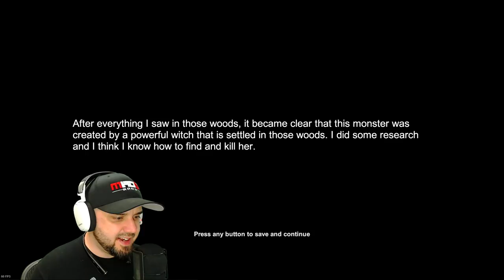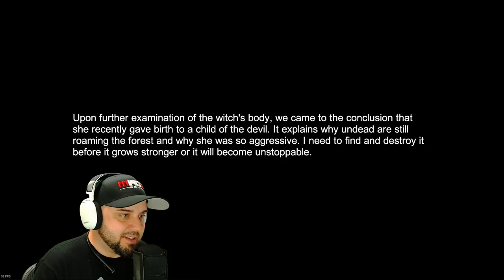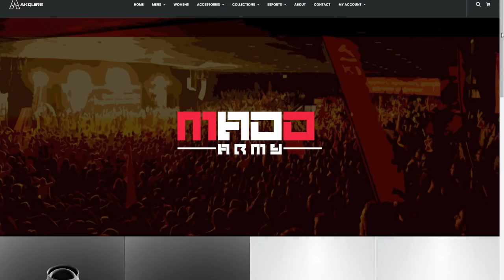SHOCKING AMAZING UNBELIEVABLY SCARY OMG YOU WILL LOSE WEIGHT PLAYING THIS GAME | Witch Hunt 3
VIDEO MUSIC

PC SPECS

Skylake 6700
GTX 1070
Maximus VIII Hero
32 Gb Corsair Ram
5TB Hard Drive Space